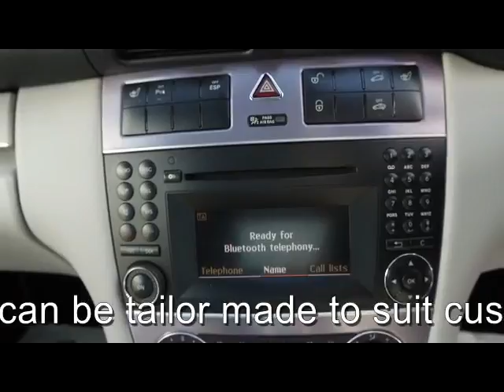MERCEDES CLC-CLASS CLC180 KOMPRESSOR AMG SPORT 1.8 PETROL 3 DOOR COUPE AUTOMATIC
1 FORMER KEEPER, MERCEDES SERVICE HISTORY, FULL 2 TONE HEATED LEATHER, PANORAMIC GLASS SUNROOF, BLUETOOTH, CLIMATE CONTROL, 18" ALLOYS, Full leather interior, Automatic Climate Control, Parktronic - Audible and Visual Parking Aid, Front and Rear, Speedtronic Cruise Control, 18in Alloy Wheels (4) - 5 - Twin - Spoke Design (Front 225/40 Tyres and Rear 245/35 Tyres) and Locking Wheel Bolts, Alarm System, Audio 20 Radio/Single CD, Electric Windows with One - Touch Control, Metallic Paint, Tinted Glass - Green, Upholstery - Artico Mam - Made Leather. 4 seats, Black, THIS IS A SELF GENERATED ADVERT FROM THE VEHICLE REGISTRATION NUMBER AND GENERAL SPECIFICATION MAY DIFFER** PLEASE VISIT OUR WEBSITE TO VIEW MORE PICTURES AND WATCH A VIDEO OF THIS CAR - OVER 100 MERCEDES AND VOLKSWAGEN IN STOCK - PART EXCHANGE WELCOME - FINANCE ARRANGED - DRIVE AWAY CAR INSURANCE AVAILABLE - FREE PARTS AND LABOUR WARRANTY - FREE HPI CHECK - OPEN SEVEN DAYS A WEEK 8.30AM TO 7PM - SUNDAYS AND BANK HOLIDAYS 10AM TO 4PM - CALL OUR SOUTH EAST LONDON BRANCH ON 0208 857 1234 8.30AM TO 7PM, OPEN 7 DAYS A WEEK TRADING SINCE 1983 350 CARS IN GROUP STOCK 4 BRANCHES IN THE SOUTH EAST, £10,990 p/x welcome